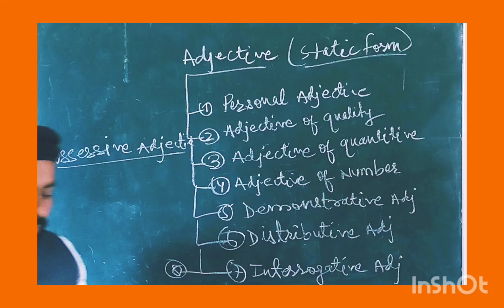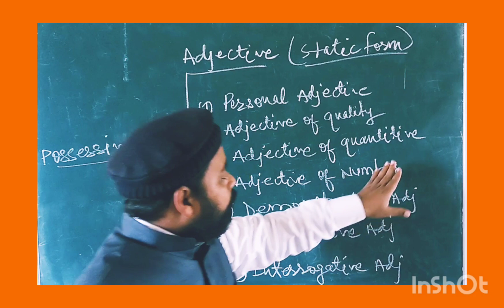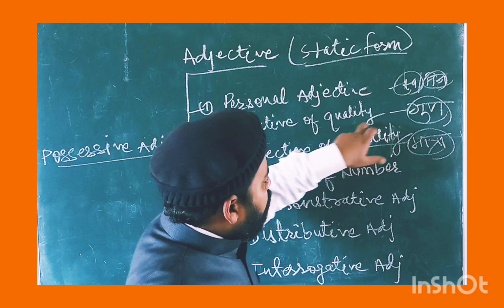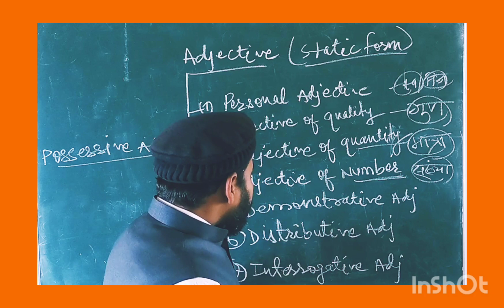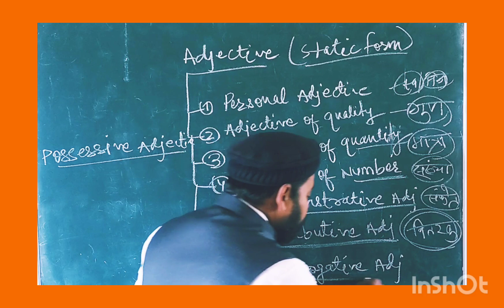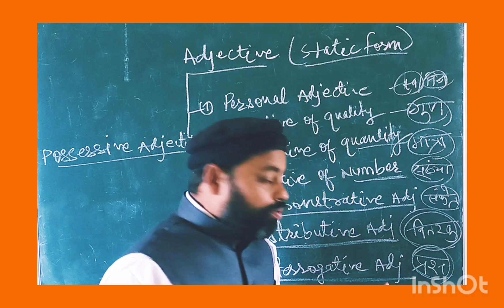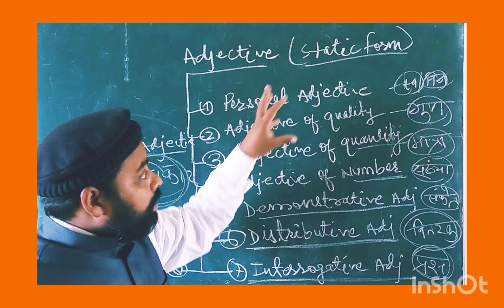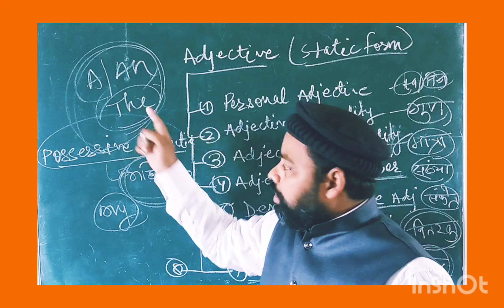Adjective (विशेषण Class-2) 8th/9th/10th/11th/12th/BA/MA/CTET/STET/TGT/PGT/KVS/NVS/APS/Other Exams.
8th/9th /10th/11th/12th/BA/MA/CTET/STET/TGT/PGT/KVS/NVS/APS/Other Competitive Exams के छात्र-छात्राओ के लिए बेहतर वर्ग संचालन।